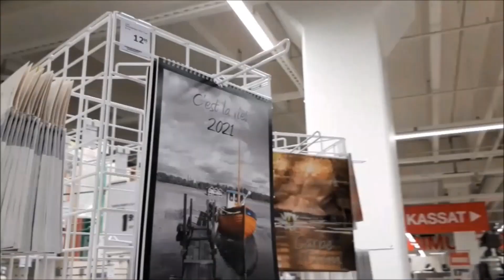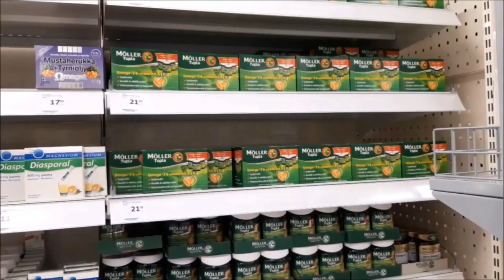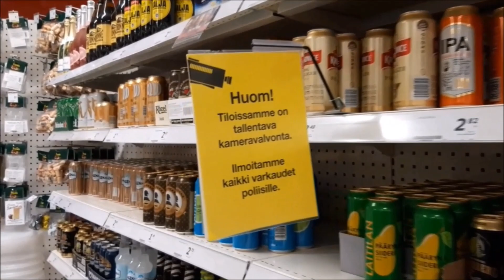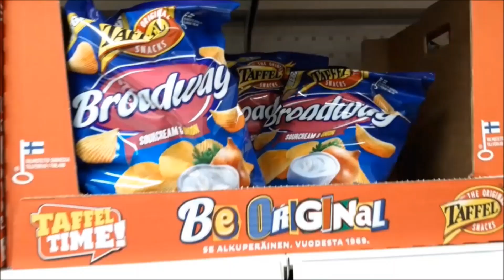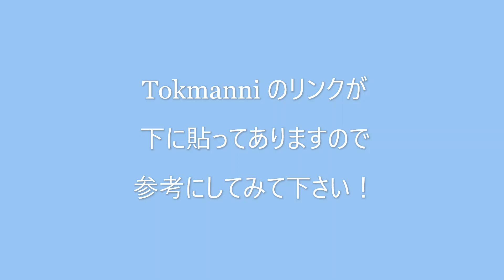フィンランドのディスカウントストア Tokmanni でお買い物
Tokmanni のリンク